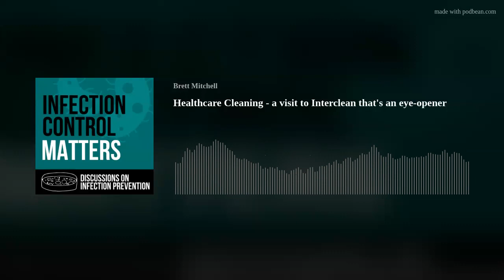Healthcare Cleaning - a visit to Interclean that's an eye-opener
In this episode, Brett and Martin report on a visit to the massive Interclean Expo held biannually in Amsterdam and the Healthcare Hygiene meeting. We report on the staggering range of equipment available and the fact that IPC often has little say in this especially if there are potential risks, referring to a previous podcast

Click here for a video of one hall at Interclean (of 12).